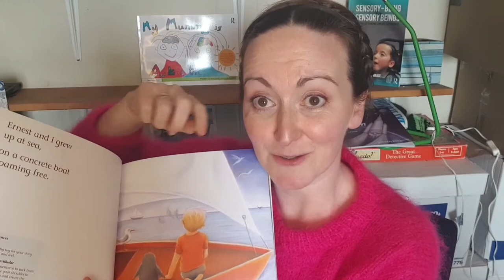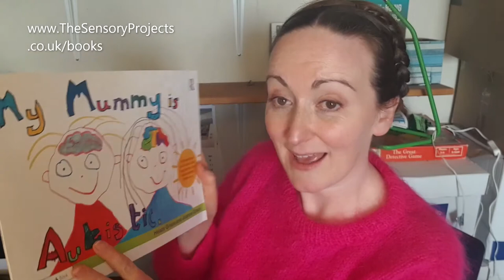Hidden Differences Vulnerability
I did a webinar for Parenta, but their recording failed, so they asked me to re-record.
The articles I mentioned will all be free to view, via Parenta.